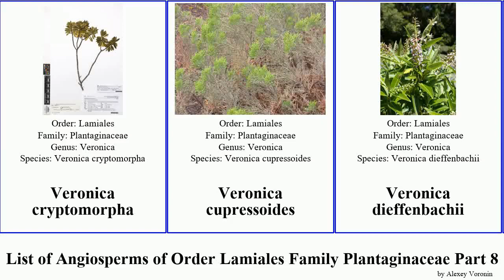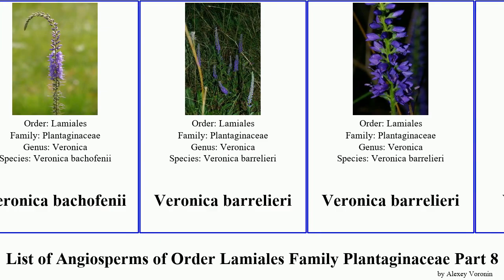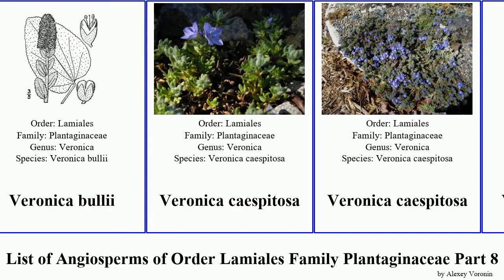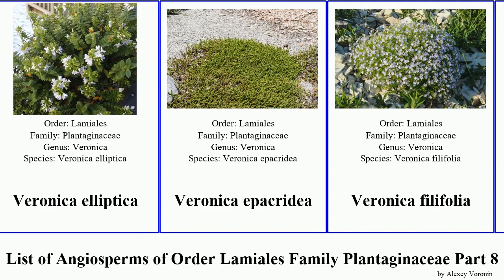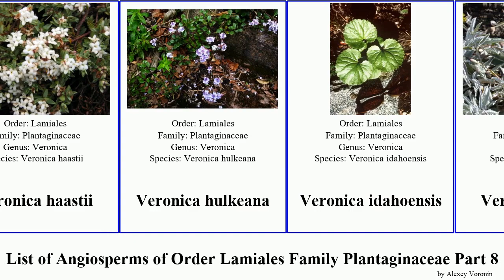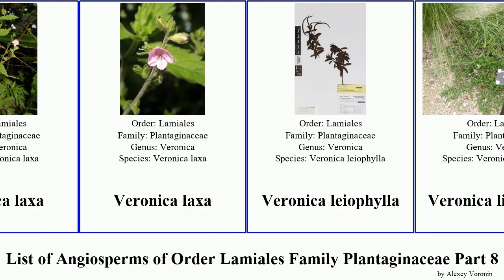List of Angiosperms of Order Lamiales Family Plantaginaceae Part 8 veronica cana formosa albicans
Veronica cryptomorpha
Veronica cupressoides
Veronica dieffenbachii
Veronica ersin-yucelii
Veronica gentianoides
Veronica glaucophylla
Veronica hillebrandii
Veronica jovellanoides
Veronica ligustrifolia
Veronica linariifolia
Veronica lycopodioides
Veronica macrostachya
Veronica peduncularis
Veronica strictissima
Veronica telephiifolia
Veronica vindobonensis
Veronica wyomingensis
Veronica acinifolia
Veronica alaskensis
Veronica albicans
Veronica allionii
Veronica arcuata
Veronica armena
Veronica armstrongii
Veronica bachofenii
Veronica barrelieri
Veronica baylyi
Veronica benthamii
Veronica bishopiana
Veronica bollonsii
Veronica buchananii
Veronica bullii
Veronica caespitosa
Veronica calycina
Veronica cana
Veronica capillipes
Veronica cardiocarpa
Veronica catarractae
Veronica caucasica
Veronica chathamica
Veronica ciliata
Veronica ciliolata
Veronica cinerea
Veronica continua
Veronica decora
Veronica decumbens
Veronica derwentiana
Veronica elliptica
Veronica epacridea
Veronica filifolia
Veronica flavida
Veronica formosa
Veronica franciscana
Veronica fruticulosa
Veronica gibbsii
Veronica glauca
Veronica gracilis
Veronica haastii
Veronica hulkeana
Veronica idahoensis
Veronica incana
Veronica insularis
Veronica jacquinii
Veronica japonensis
Veronica javanica
Veronica lanceolata
Veronica laxa
Veronica leiophylla
Veronica liwanensis
Veronica lyallii
Veronica masoniae
Veronica minuta
Veronica miqueliana
Veronica monticola
Veronica mooreae
Veronica multifida
Veronica nevadensis
Veronica nipponica
Veronica nivea
Veronica nummularia
Veronica obtusata
Veronica ochracea